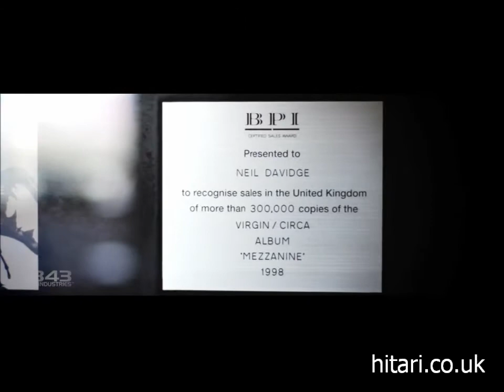Making Halo 4 Composing Worlds [HD]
Halo 4 will be released on 6th November 2012.

This video is entitled "Making Halo 4 Composing Worlds" Trailer - David Reveal Review